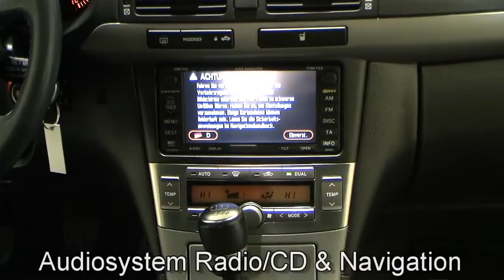Autohaus S+K Toyota Avensis 2,2 D Cat DPF Travel 075686 Polarsilber metallic Navigations system TOYO